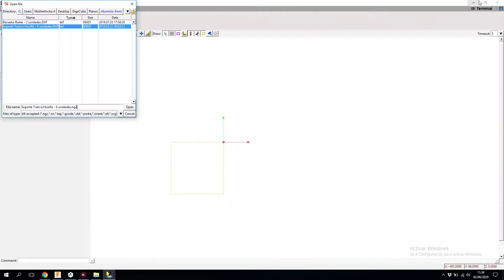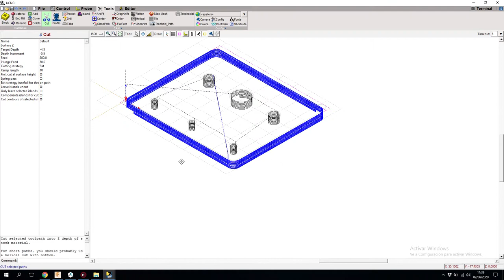Prusamanía - Cap 28 - Vitaminas para la Indominus3D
En este vídeo actulizaremos el eje Z de nuestro mod de la Hypercube